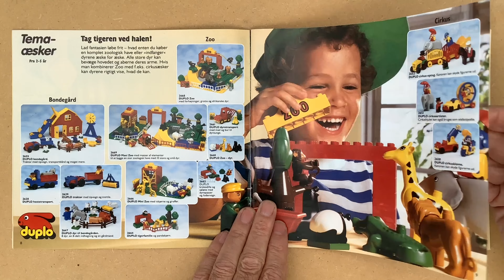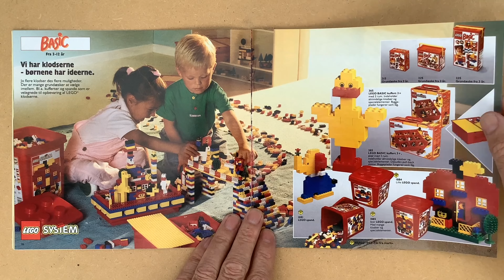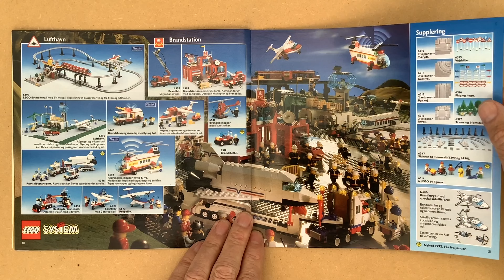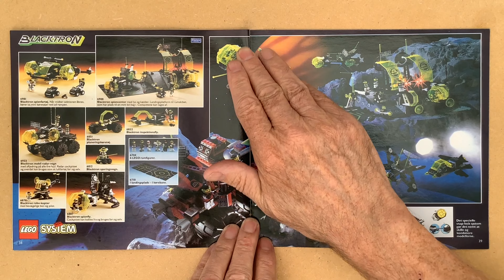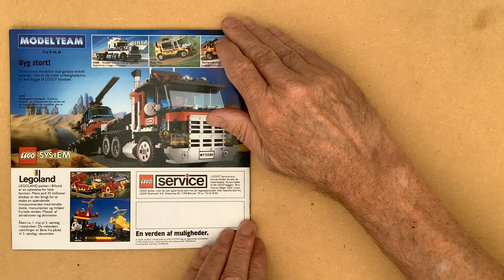LEGO Katalog 1992 Catalog HD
LEGO Katalog 1992 Catalog